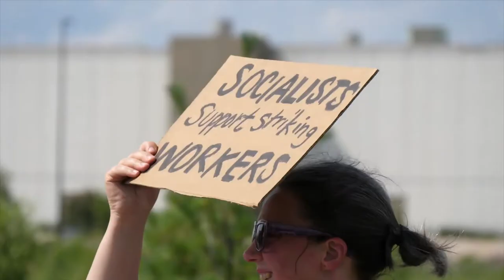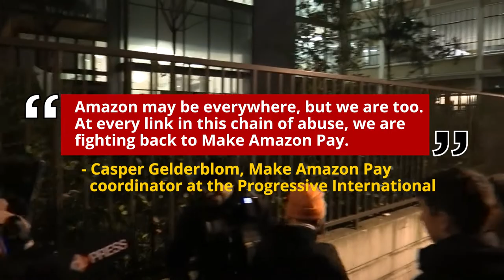Amazon workers in 20 countries to go on strike on Black Friday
On Black Friday, the biggest sales event of the year for Amazon, workers in at least 20 countries will stage strikes and protests. Actions are being organized in Bangladesh, Italy, South Africa, UK, US, Canada, Argentina, Mexico, Brazil, etc. These actions are being coordinated by the Make Amazon Pay coalition. The increase in workload on Black Friday also results in a massive increase in workplace injuries.